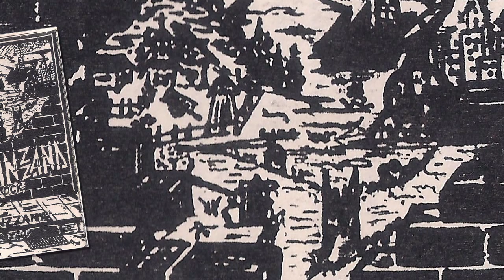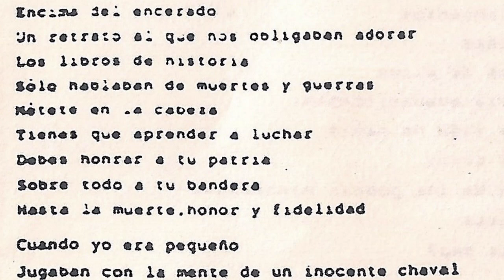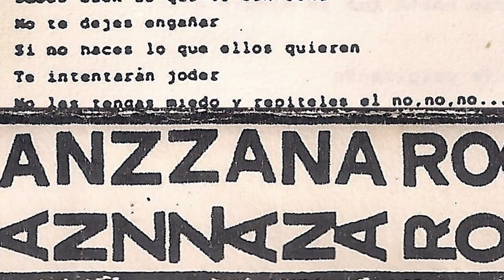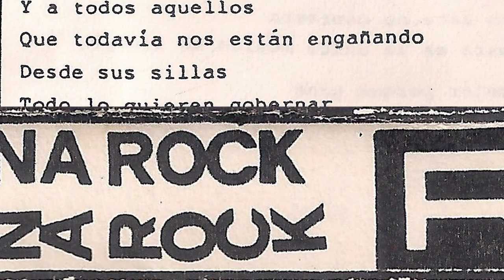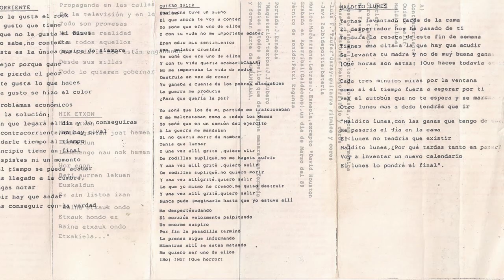MARRANZZANA - Otros tiempos